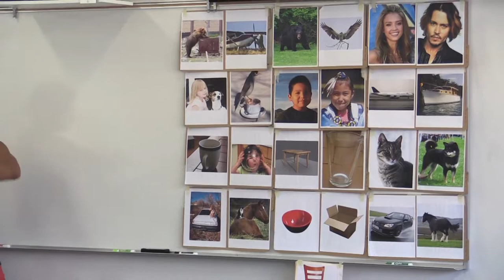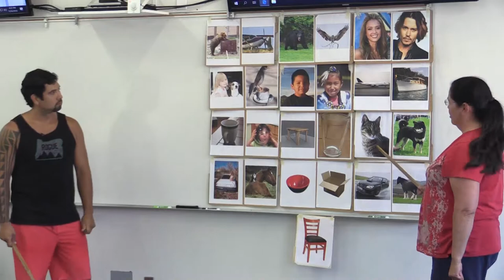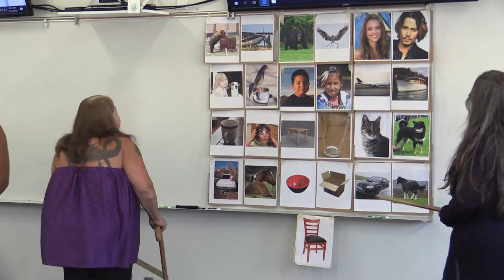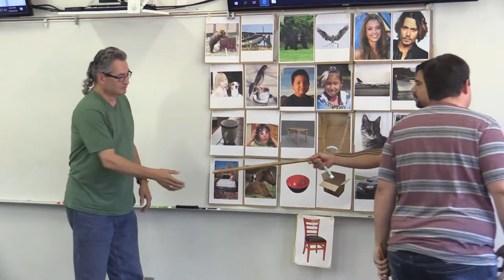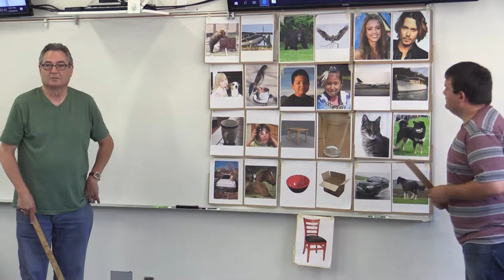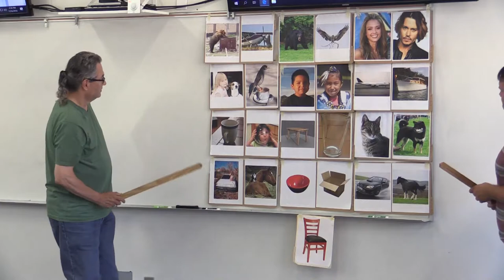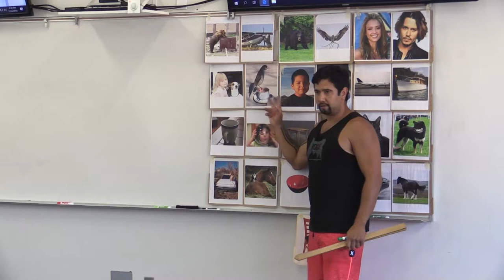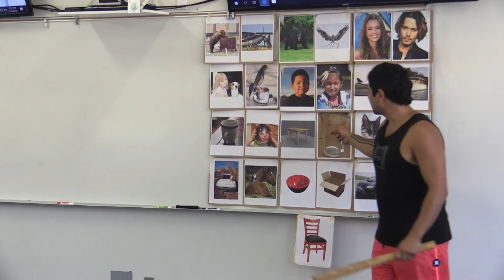Noun Pairs 2nd clip, Day 01 Tolowa community class